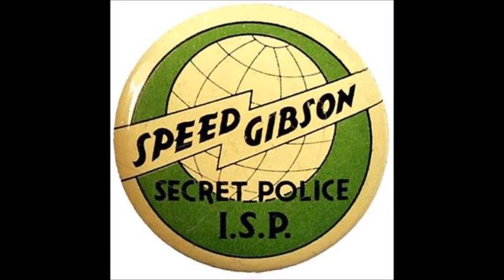Speed Gibson Speed arrives and helps Clint and Barney